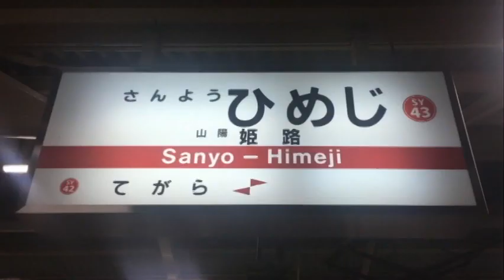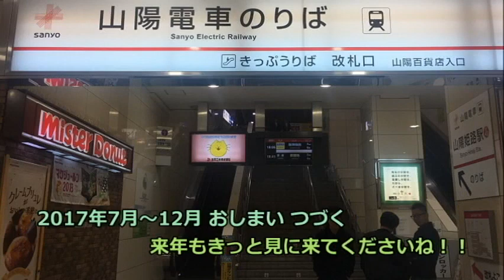2017年7月～12月 下半期総集編 仙台発姫路行き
◆遂に、今年も終わりが近づいてきました。
　という訳で、今回は2017年下半期（7月～12月）に撮影した鉄道動画の総集編です。
　宮城県の仙台から兵庫県の姫路まで、北から南、そして西へ向かう形で100本以上の列車たちが大行進！

◆使用楽曲は「ニコニコ動画裏難民祭」です。
　なお例年と同様、最後にはエンディング（のような何か）があります。

◆今年の動画UPは、この総集編で以上となります。皆さん、良いお年を！